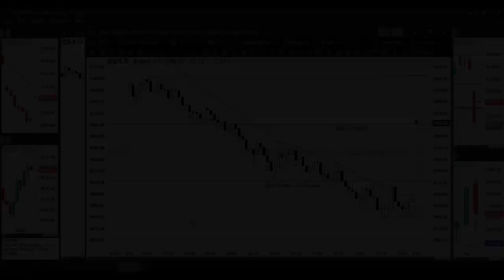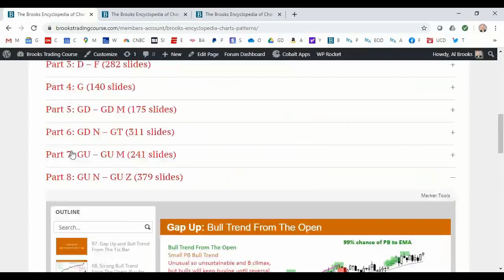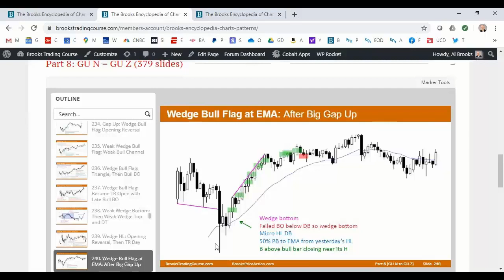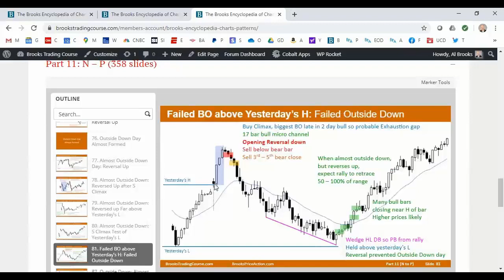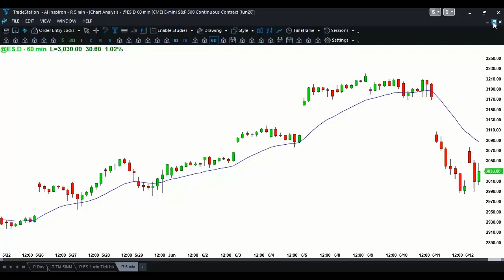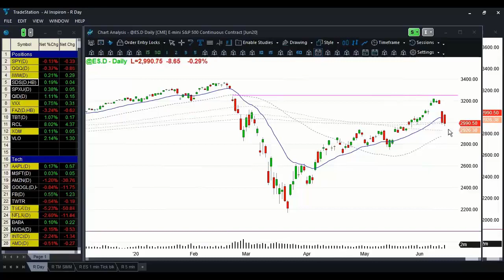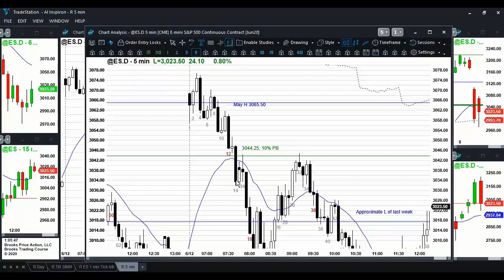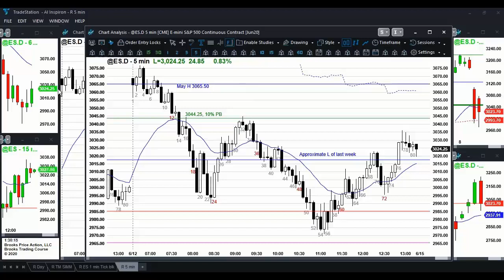Ask Al Brooks: Full Trading Room Recording for June 12, 2020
on June 15, 2020

A full length sample video from Al Brooks trading room giving you the full picture on what to experience when joining Al. Quiet passages are automatically removed to reduce length. See the link at bottom if you want to enjoy a free 2-day trial.

Video event timings:
00:12:00 Opening review
00:30:39 Bar 10 Open
00:54:40 Bar 18 Close
01:21:20 Bar 30 Open
01:37:00 Bar 38 – Al continues with bar-by-bar notes only (no talking).
See sample of bar-by-bar notes typed live throughout the day.
01:37:05 Part 2 Spoken narrative resumes – Bar 61
01:53:25 Bar 72 close
01:59:00 End of Day chart review
02:11:25 Stop and limit order trades for the day
02:17:35 Q&A session – Q1: I know that on the open you are more resistant to taking limit order trades. Is there a specific time when you are more open to limit order trading?
02:20:08 Q&A session – Q2: What is your experience with drawdowns and how do you deal with them? Do you ever get more than a 1% drawdown?
02:25:45 Q&A session – Q3: On days when you are not in the trading room, and it gets quiet in the final hour, do you always wait until one o’clock, or do you just call it a day? Are there days when you just don’t trade at all?

Ask Al extracts are selected from Al's daily trading room Q&A session at end of the trading day. You can find more information on the trading room where a free 2-day pass is available.